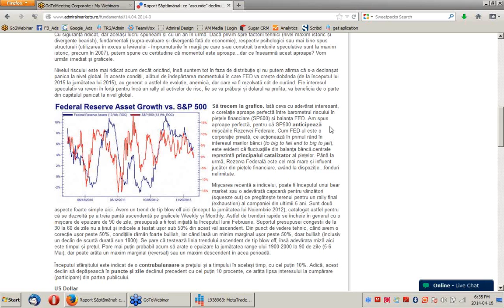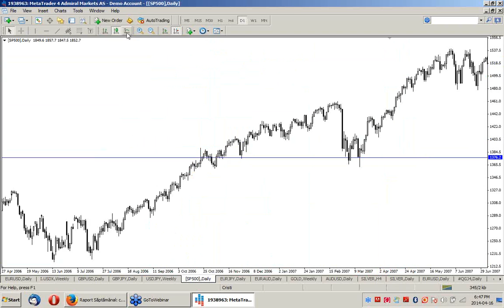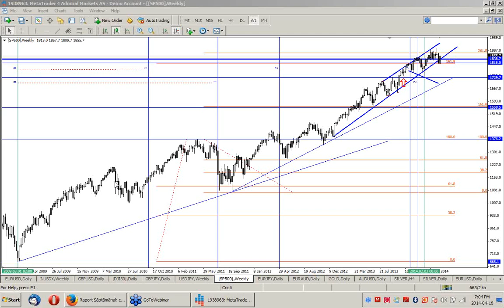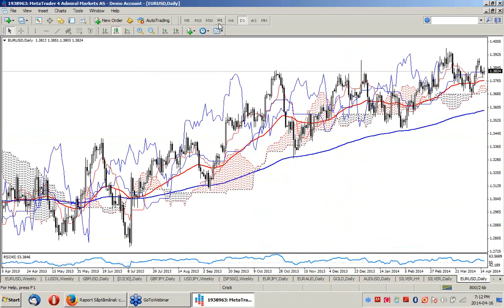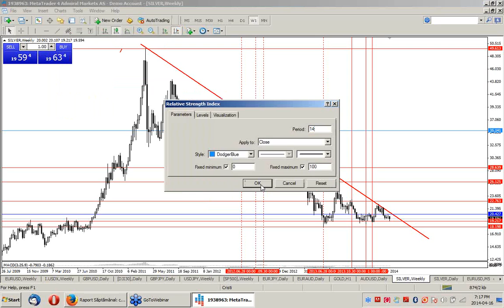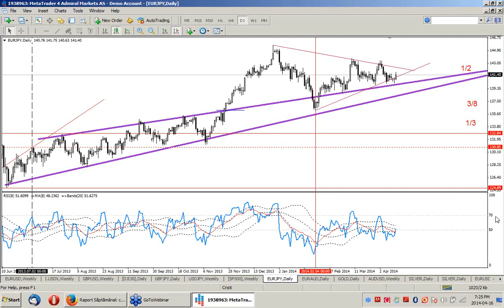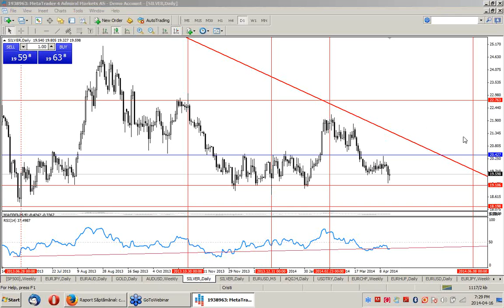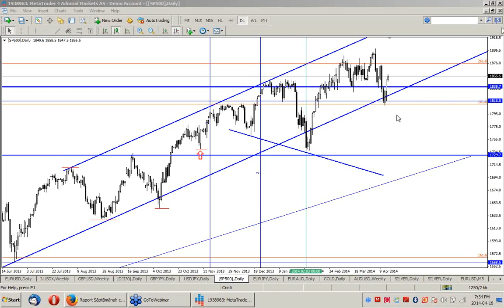2014 04 16 18 32 Analiza Tehnica a Pietei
Analiza tehnica EurUsd, SP500, Gold, Dolar Index. Invata sa identifici oportunitati de tranzactionare in graficele tale!